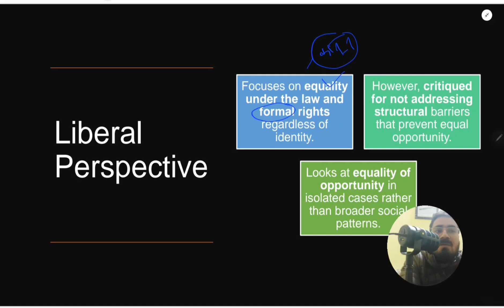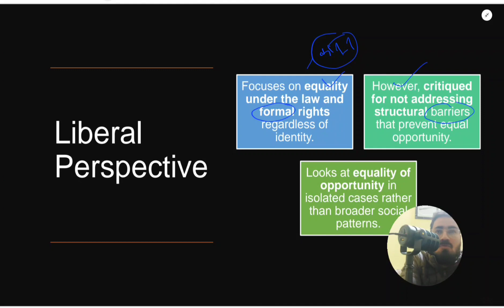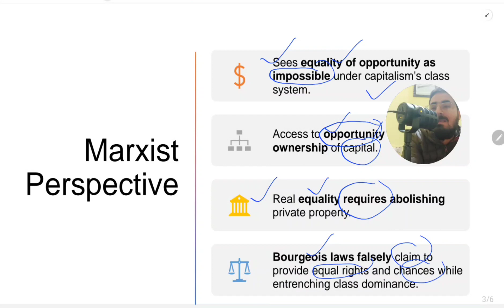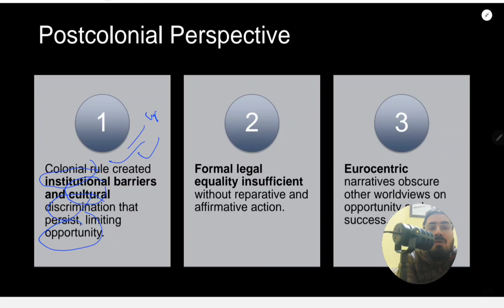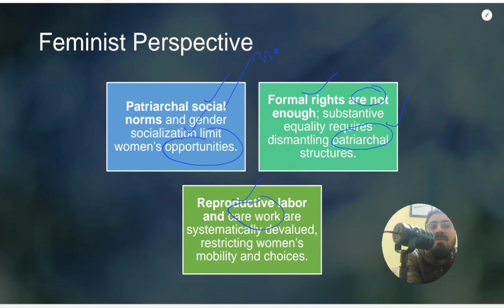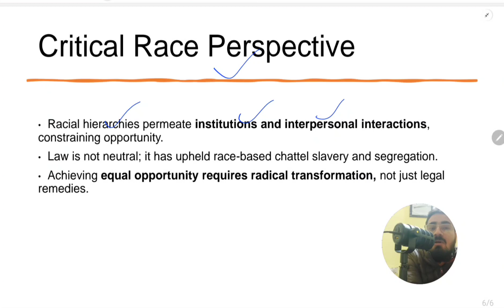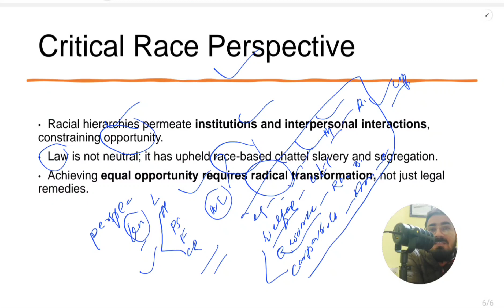Equality of Opportunity | अवसर की समानता | Formal Equality | Explained in Hindi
Title: What is Equality of Opportunity? | Explained in Hindi | Sandeep Singh

Description:

Can any system be considered just if there is no equality of opportunity for all? If you want to delve into this topic, this video is for you.

Hello friends, my name is Sandeep Singh, and today we will discuss the concept of Equality of Opportunity. In this video, we will explore:

Topics Covered in This Video:

Importance of Equality of Opportunity: Why it is crucial for our society.

Historical Perspective: From the feudal system to modern Europe.

Liberal Perspective: Legal equality and formal rights.

Marxist Perspective: The myth of equality in a capitalist system.

Post-Colonial Perspective: Social and cultural barriers post-colonialism.

Feminist Perspective: Patriarchal social norms and gender socialization.

Critical Race Theory: Racial biases in institutions and discrimination.

Why Watch This Video:

Educational Content: In-depth understanding of equality of opportunity.

Historical and Philosophical Insights: Analysis of historical and philosophical viewpoints.

Contemporary Relevance: The importance of equality of opportunity in today's world.

Key Points Discussed:

Journey from the feudal system to modern Europe.

Legal equality and formal rights in the liberal perspective.

Critique of the capitalist system in the Marxist perspective.

Social and cultural barriers in the post-colonial perspective.

Patriarchal social norms in the feminist perspective.

Racial biases and discrimination in critical race theory.

If you want to learn more about equality of opportunity and other political theories, make sure to subscribe to this channel and press the bell icon to get notified about new videos.